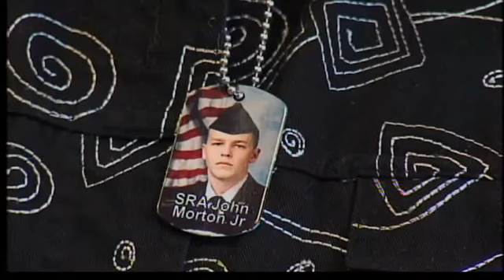Gold Star Mothers to honor all Fallen Soldiers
God Star Mothers to honor all Fallen Soldiers